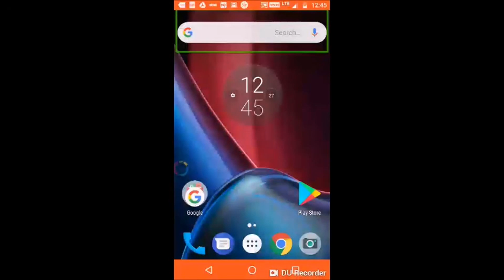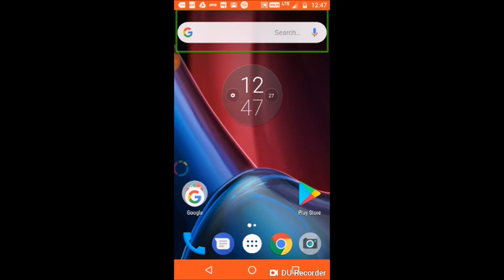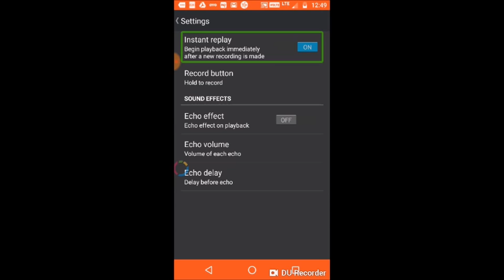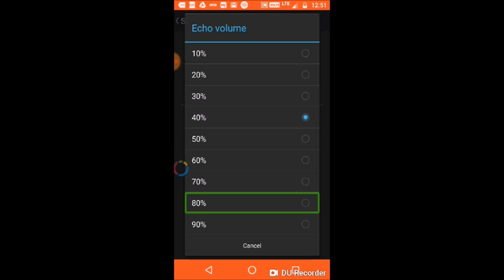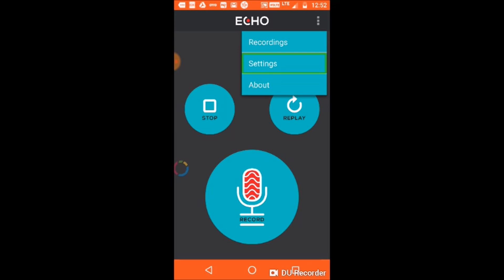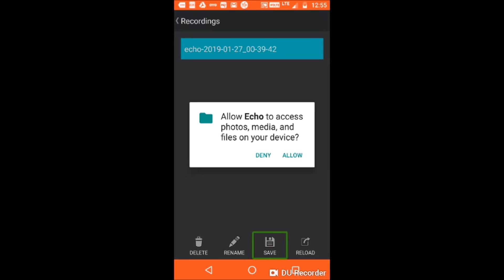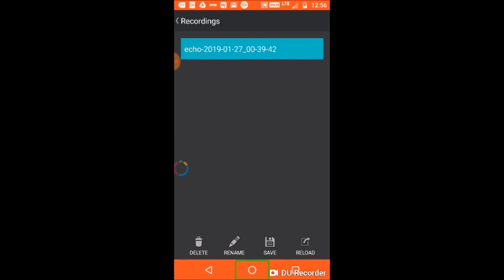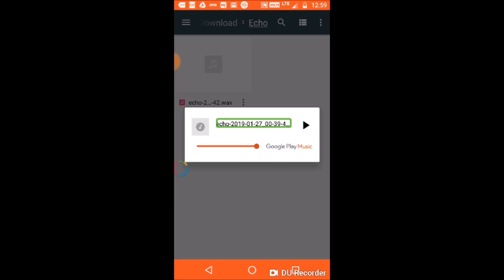Learn how can we edit our audio in android phone very easily with talk back in hindi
Hay guys!
Welcome to Tech With Aaryan YouTube channel.
I hope you can understand my tech video.
Thanks for waching this channel.

About this video:
Guys! in this video Mr. devyansh has tought us that how can we use echo app.